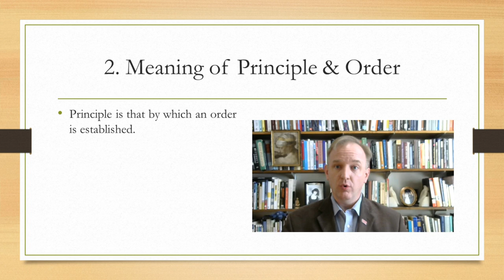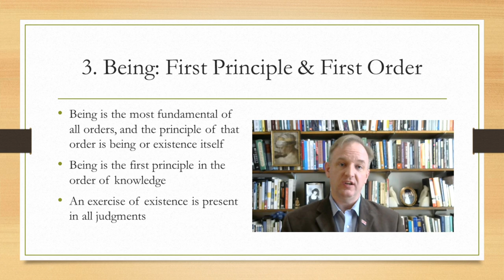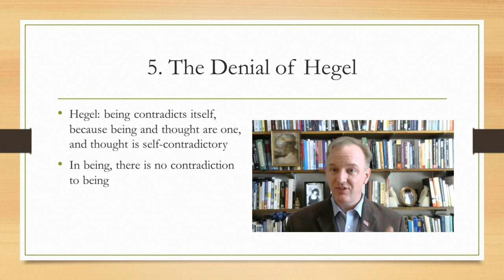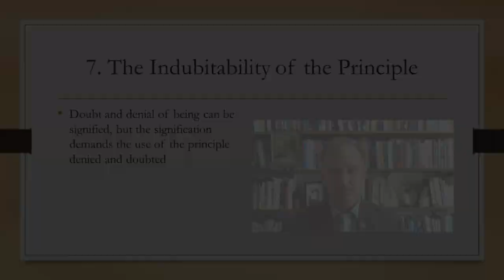The First Principle of Being & Knowledge | Wilhelmsen Ch 5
First principles are not just laws of the mind; this is an idealist assumption.

Epistemology lecture on a chapter from Frederick Wilhelmsen's Man's Knowledge of Reality (1956)

0:00 Primacy of Being
0:38 Meaning of Principle & Order
0:51 Being, First Principle & First Order
1:43 Denial 1, the Mutist
2:07 Denial 2, Hegel
2:30 Denial 3, Logical Positivism
2:54 Indubitability of the Principle of Being

Thumbnail Image: Library. Photo by JOSHUA COLEMAN on Unsplash.